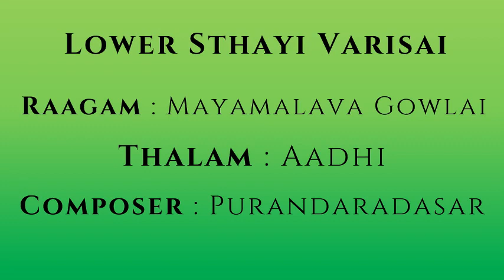Lower Sthayi Varisaigal